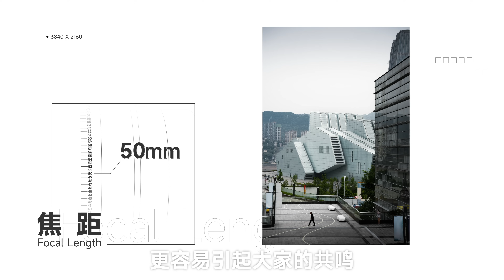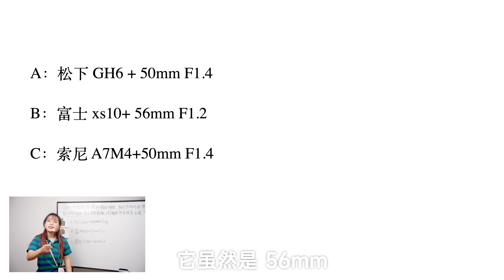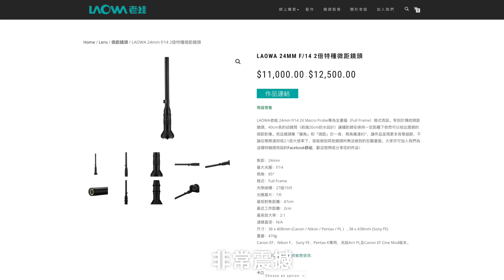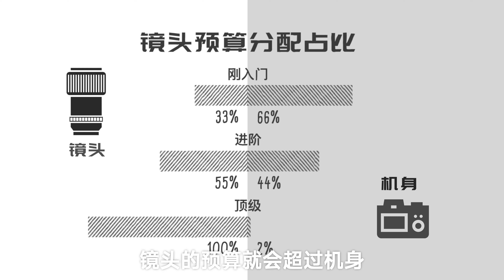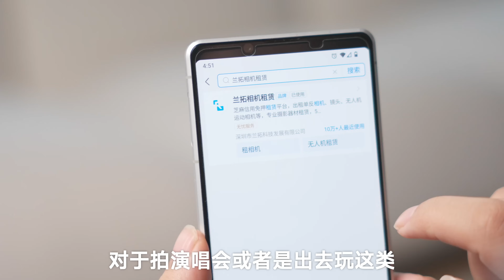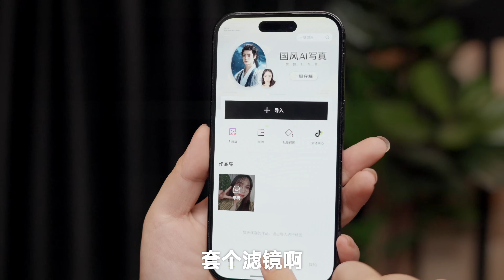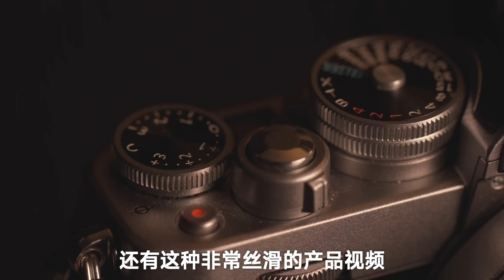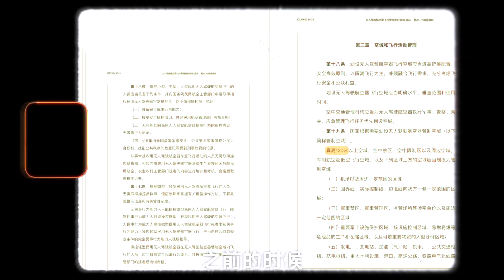【收藏向】相机入门第一步！认识相机、明确需求、打破幻想！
买相机的第一步应该做什么呢？是选镜头？挑画质？还是看品牌？都不是. 这期视频，主要办三件事，带大家认识相机、明确需求、顺便打破一些对相机不切实际的幻想。争取用最短的时间，告诉你选相机之前，需要了解的「最少必要知识」。